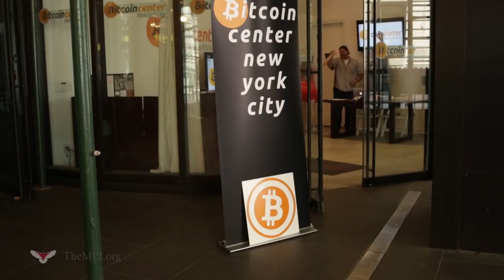Bitcoin Girl Music Video Official